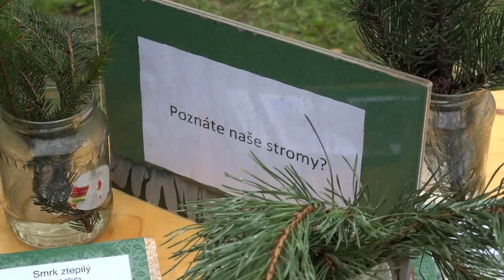Den s myslivci 2022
Druhý ročník akce se konal v sobotu 15. října v kempu Stříbrný rybník.